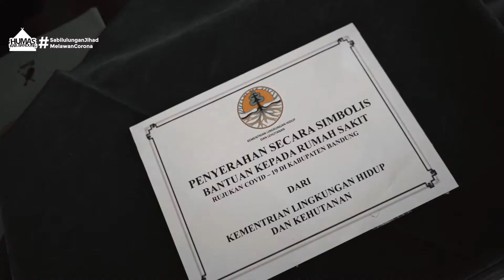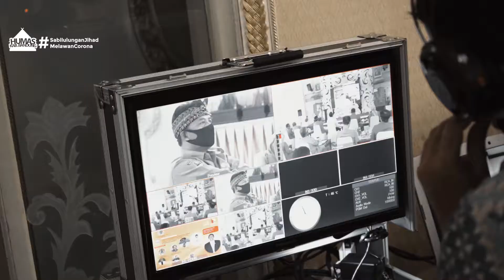PENYERAHAN BANTUAN SOSIAL DARI KLHK TERKAIT PENANGANAN COVID 19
Pemkab Bandung menerima bantuan dari Kementerian Lingkungan Hidup dan Kehutanan (KLHK) Republik Indonesia (RI). Bantuan tersebut berupa 5 unit kendaraan roda tiga penyemprot disinfektan, 35 unit drop box untuk limbah Bahan Berbahaya dan Beracun (B3), 7000 lembar plastik pengumpul limbah B3, dan 200 unit Alat Pelindung Diri (APD) untuk petugas pengelola limbah B3 bagi Rumah Sakit rujukan covid-19 di Kabupaten Bandung.